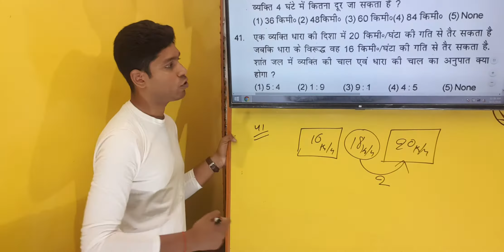Boat and Stream Q no 41